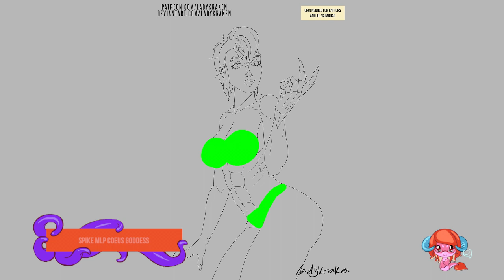Spike MLP Coeus Goddess - Steps Digital Painting Tutorial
★★★Links to finished work next in description★★★

Secondly inspired by the character Spike from My Little Pony: Friendship Is Magic.